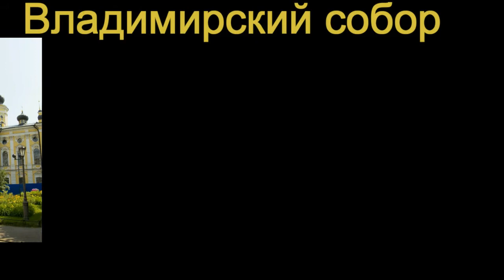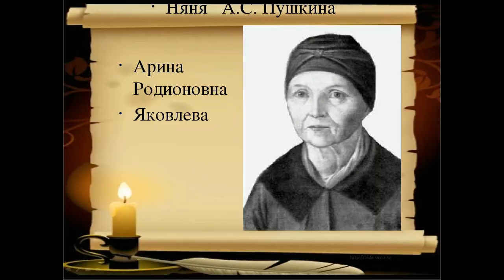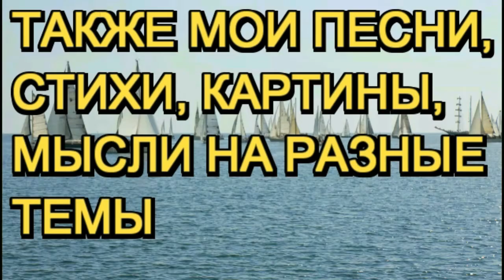Храмы Петербурга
"Храмы Петербурга", фильм с текстом на русском языке.
В фильме использованы фотографии Ивы (Ирины) Афонской и музыка Моцарта.

Автор фильма - Ива (Ирина) Афонская, поэтесса, художница, фотограф из Москвы, переехавшая жить в Болгарию. Член Союза писателей России и Союза русскоязычных писателей Болгарии.